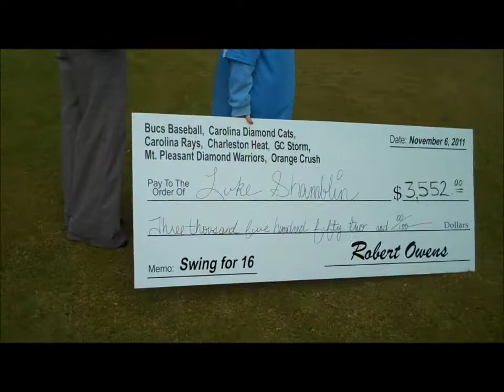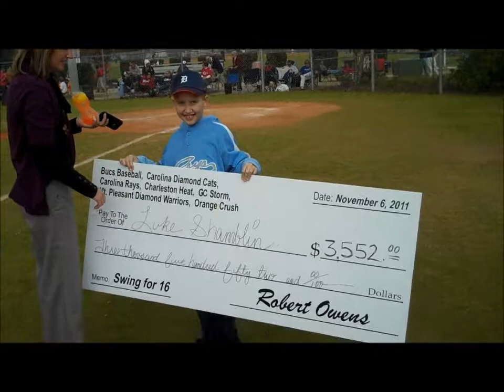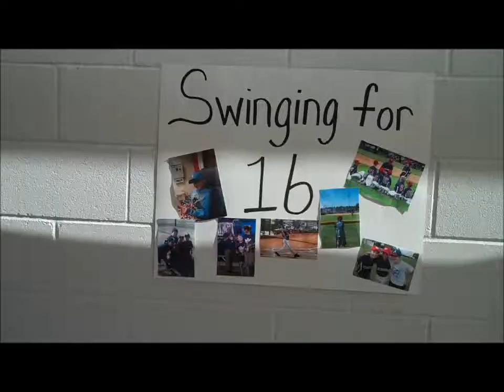Swing For 16 Fund Raiser on Nov 5 6, 2011